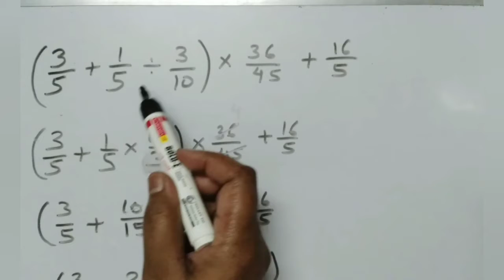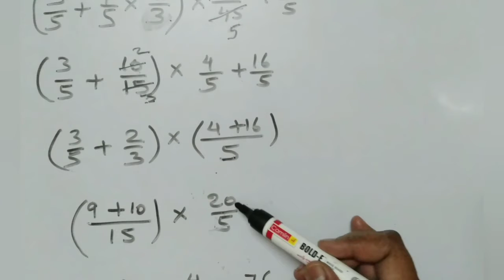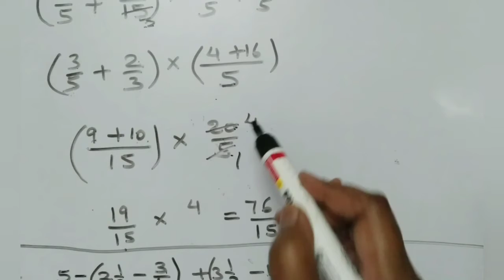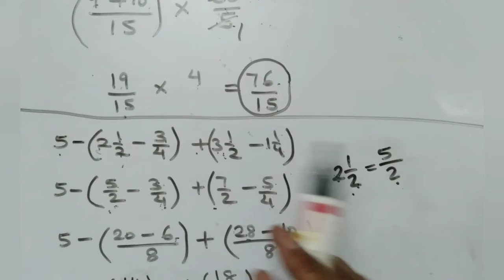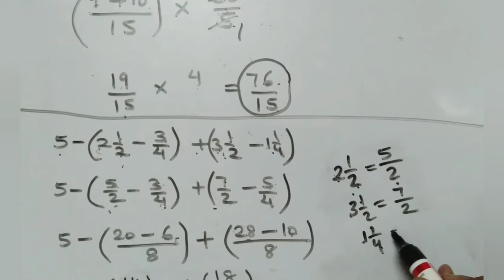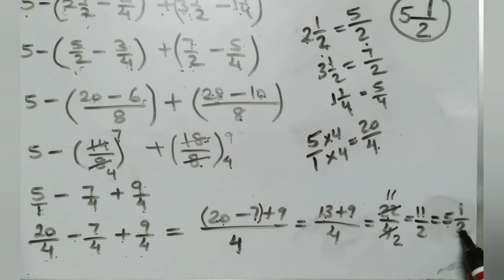simplify maths problems